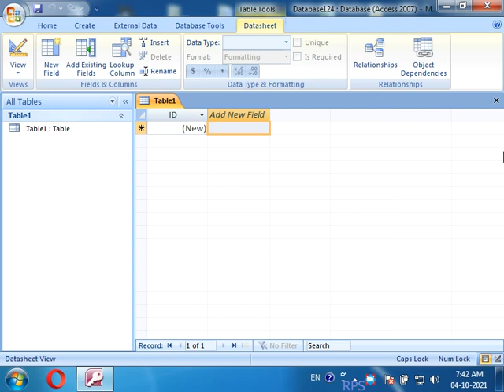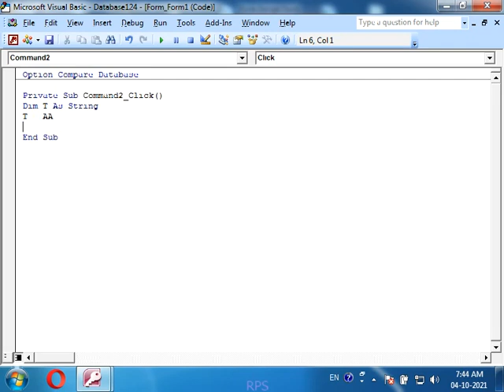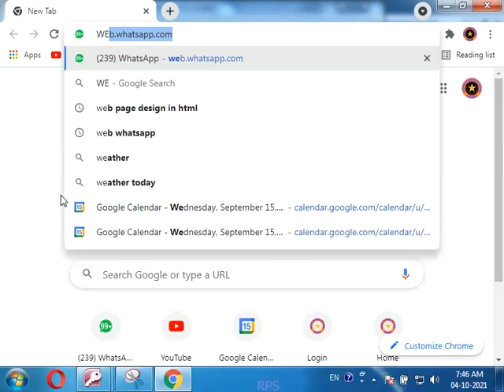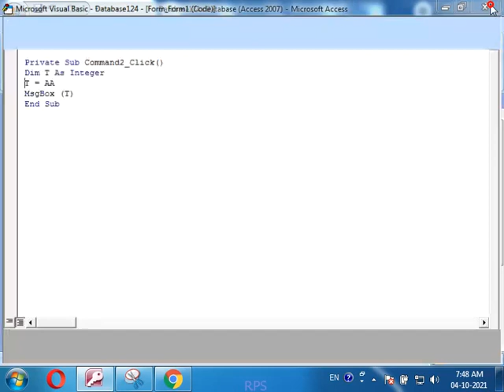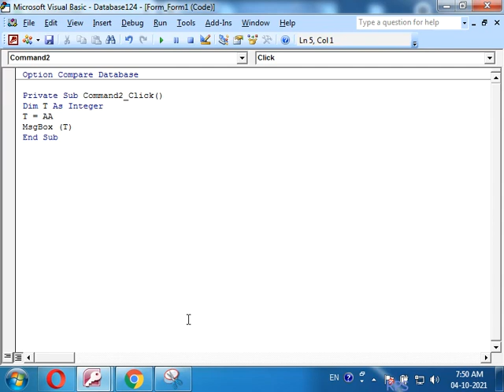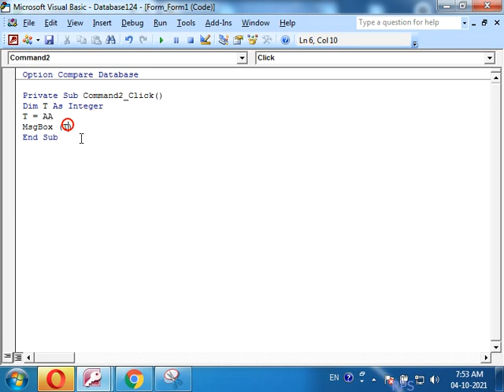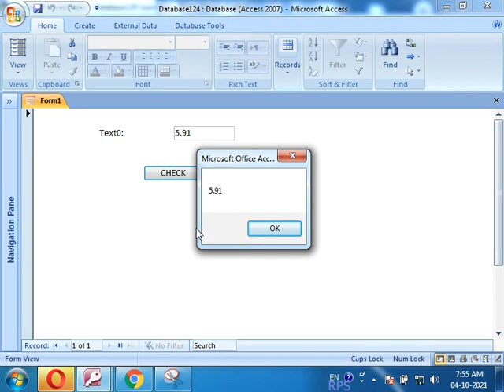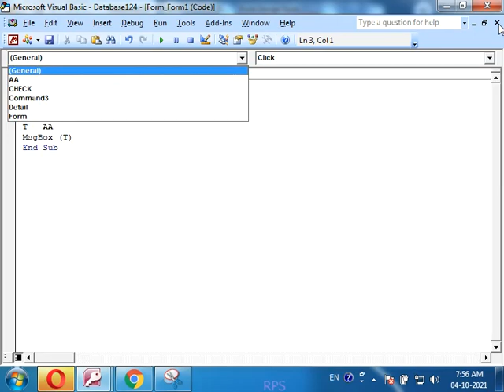ACCESS PART -8